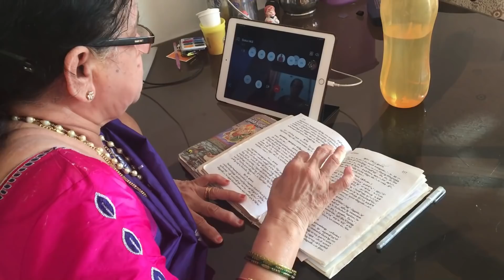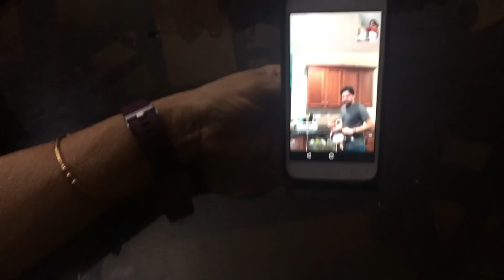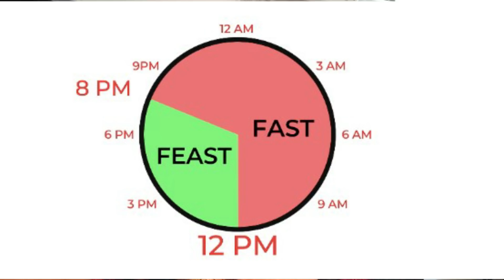Lockdown Routine | Chit Chat| What we eat in a day| Akshaya thithi DIML SMVlogs